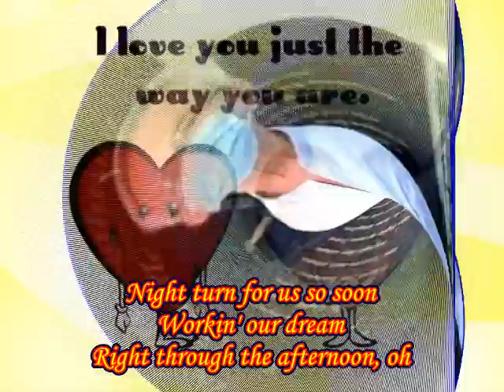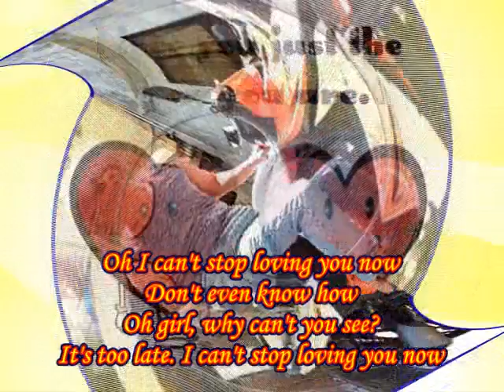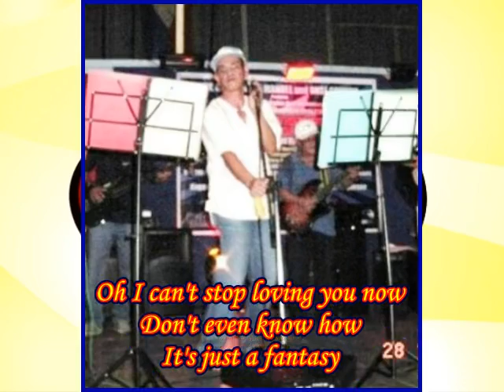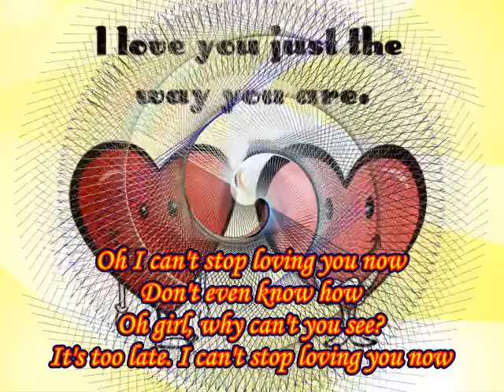Can't Stop Loving You Now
Song:  Can't Stop Loving You Now
Artist:  Matthew Fisher